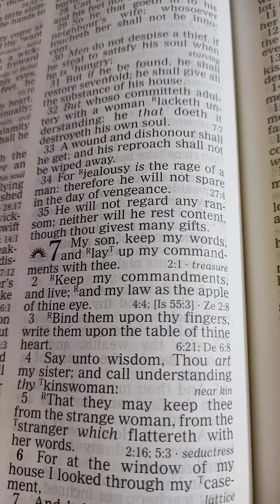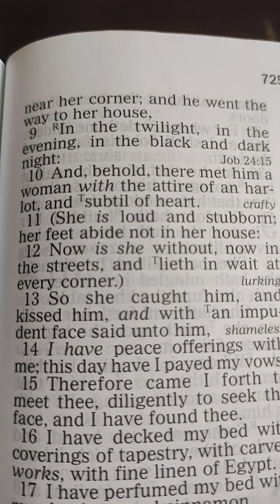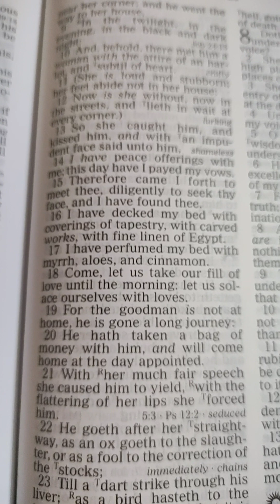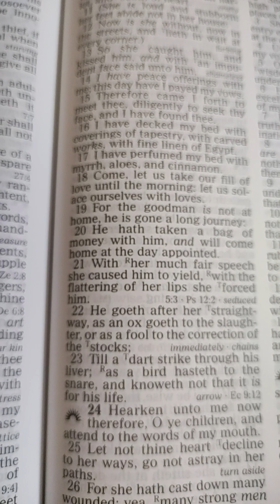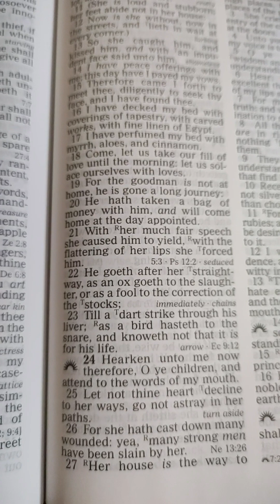Proverbs. 7. English